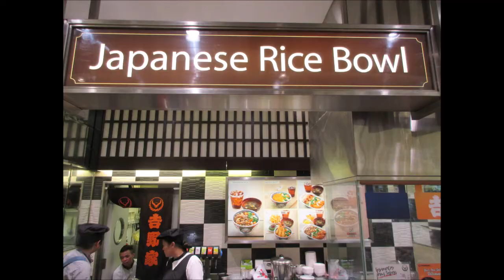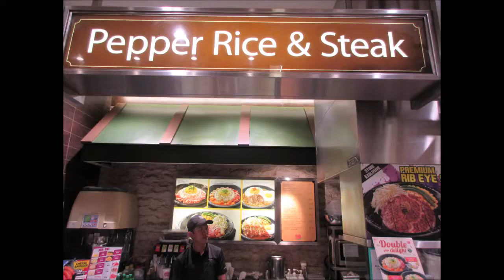Singapore, Takashimaya, Food Village, 9 Jan 19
A popular place to relax and have a bite